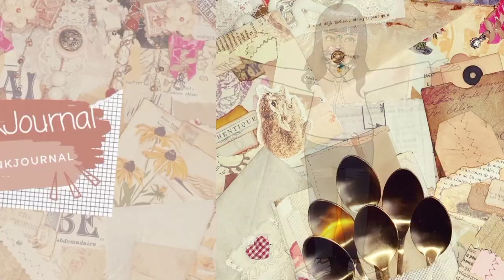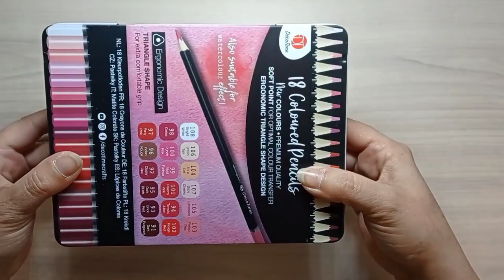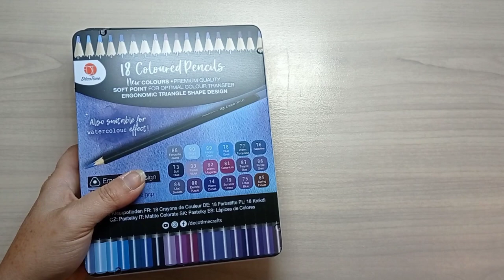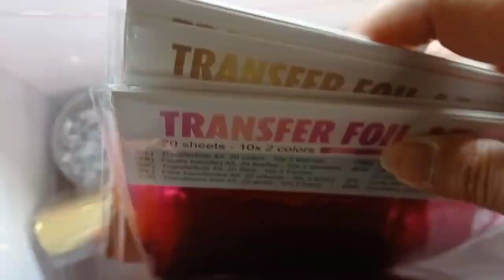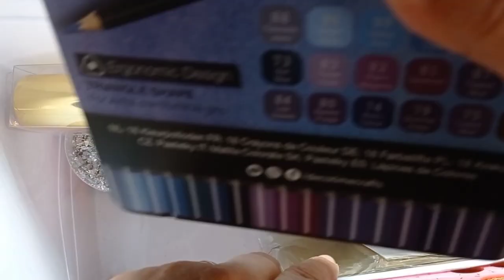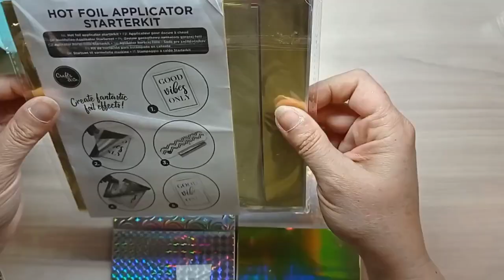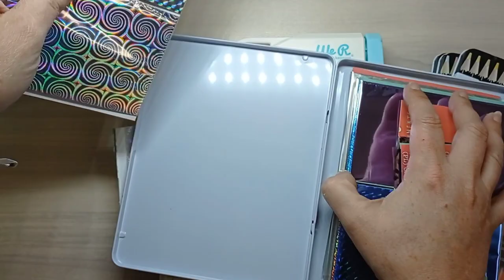Comment ranger tous vos Rouleaux de Foil Action Gratuitement ? Astuce de Fou 😱 !!!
Comment ranger tous vos rouleaux de foil de chez Action Gratuitement ? Astuce de fou !!!
En plein rangement de ma nouvelle scraproom j'ai du chercher une façon de gagner de la place avec ce tiroir rempli de rouleaux de foil de chez Action ! Mais n'ayant pas accès à tous mon matériel encore dans les cartons j'ai dû ruser ! Alors je vous propose une Astuce de fou trouvée avec les moyens du bords et évidemment de la récup ! Venez découvrir mon astuce et plein d'autres vont suivre !

Bisous bisous Lætitia

▬▬▬▬▬▬▬ LIENS VERS MES CHAÎNES D'INSPIRATIONS PREFEREES ▬▬▬▬▬▬▬

Abonnez-vous à SpoonieLoveJunkJournal pour partager notre passion et apprendre à faire de belles économies dans vos créations, le junk journal, plein de conseils et d'astuces dans votre organisation et rangement de votre atelier scrap grâce au recyclage que je pratique au quotidien, je suis incapable de jeter quelques choses si je peux fabriquer un nouveau rangement, une nouvelle astuce organisation ou une nouvelle création ! Mon esprit est sans cesse en ébullition, même la nuit, lol !